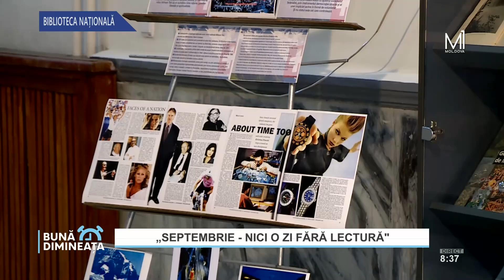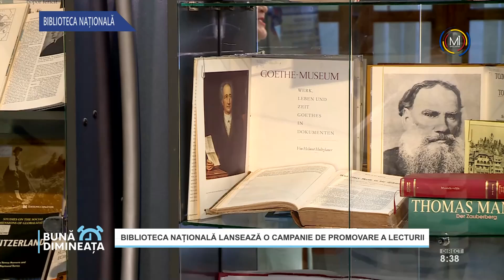„Septembrie - Nici o zi fără lectură”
Biblioteca Națională lansează o campanie de promovare a lecturii. Mai multe detalii aflăm de la Elena Pintilei, Director General al BNRM.